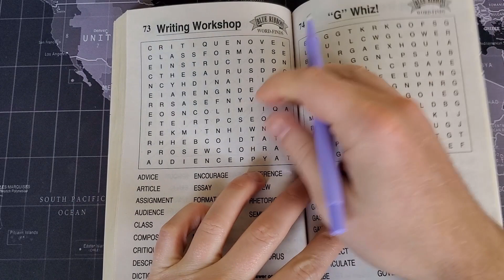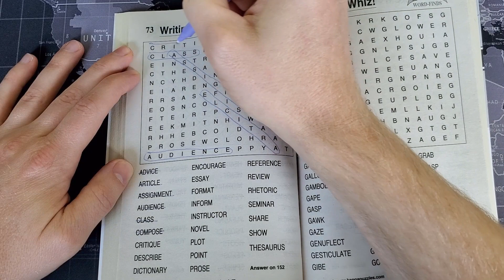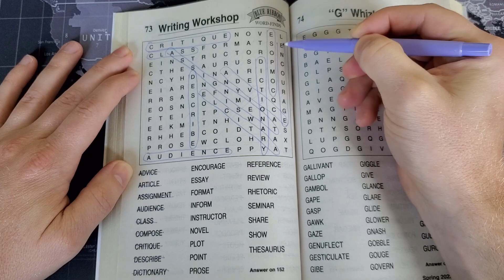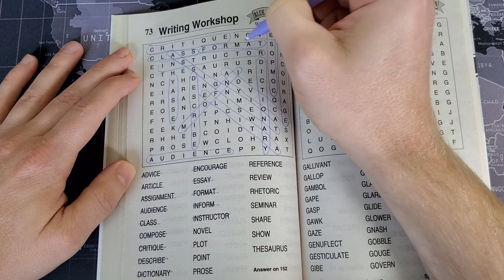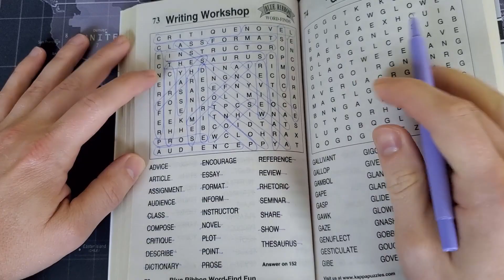The ratio of people to cake is too big.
Lofi & Paper Sounds | Word Find - Puzzle 73: Writing Workshop

Blue Ribbon Word-Find Fun
Spring 2022

Paper Mate Flair - Purple